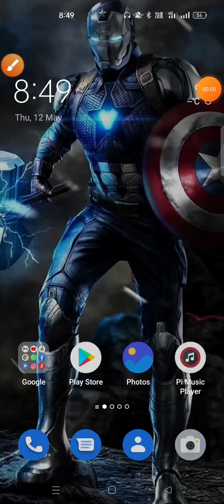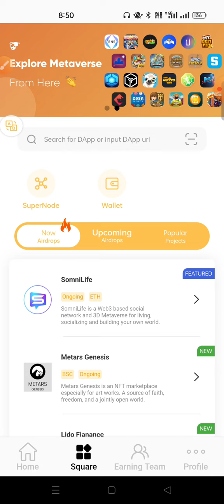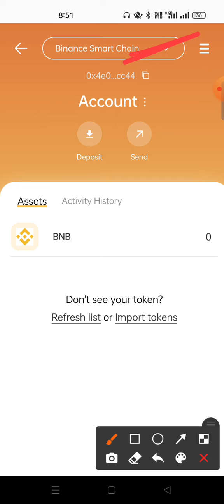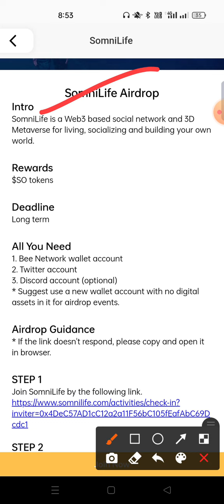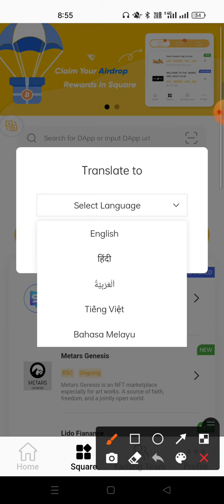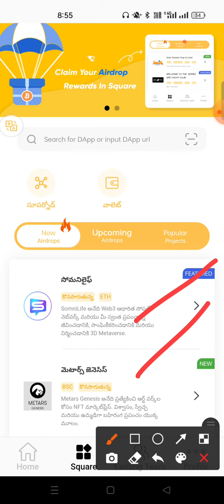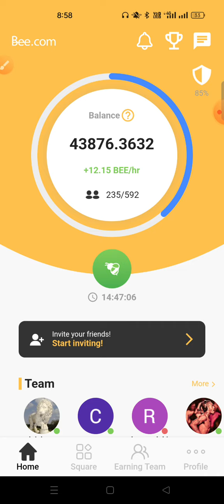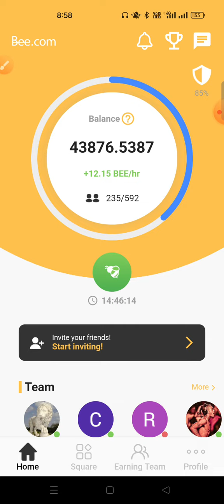Bee_Network latest Update తెలుగు | Bee Wallet 🔥 తో ఏం లాభం ఉంది | Trust Wallet నీ మించి ఉంది గా 🥳🥳